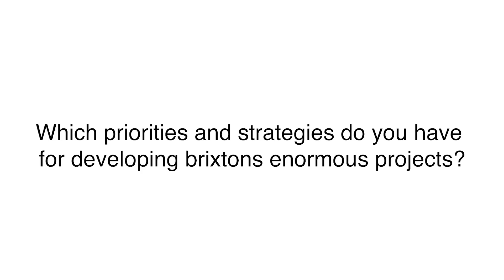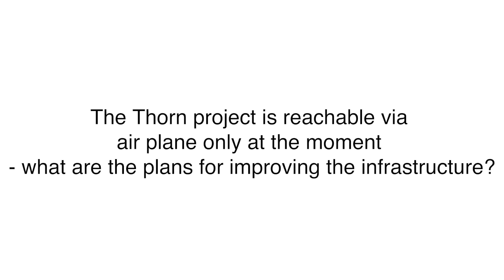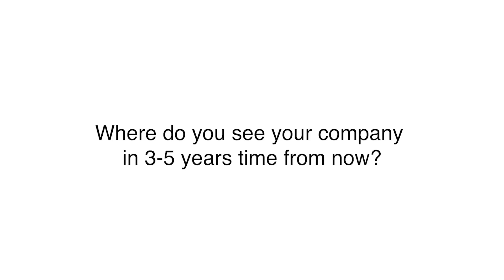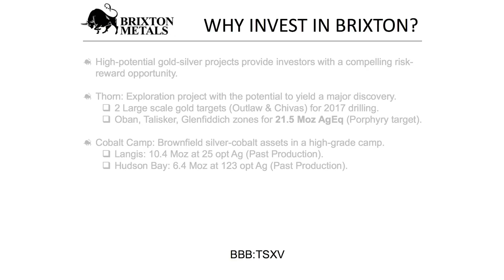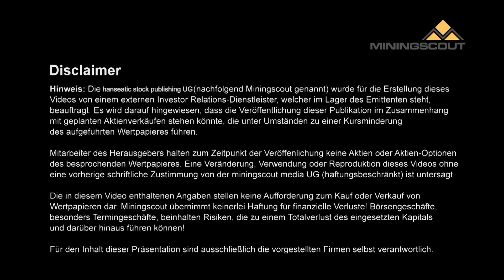Edelmetallexplorer mit Erfolgsmanagement und Bullenmarkt-Kurshebel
Im Juli 2017 konnte Miningscout ein Exklusivinterview mit dem kanadischen Edelmetallexplorer Brixton Metals ( Toronto: BBB; Frankfurt: 8BX1; WKN: A114WV) führen. CFO Cale Moodie erklärt, wie das Unternehmen seine Topprojekte in Nordamerika zum Erfolg bringen möchte und warum die Gewinnchancen bei einem Einstieg in die Aktie derzeit günstig stehen.

Precious Metals Explorer with Track Record Team and Bull Market Profit Leverage

In July 2017 Mining Scout conducted an exclusive interview with Canadian precious metals Explorer Brixton Metals (Toronto: BBB; Frankfurt: 8BX1; WKN: A114WV). CFO Cale Moodie explains how the Company plans to bring it`s top projects in North America to success and why there is currently excellent profit making opportunities with an investment in the stock.